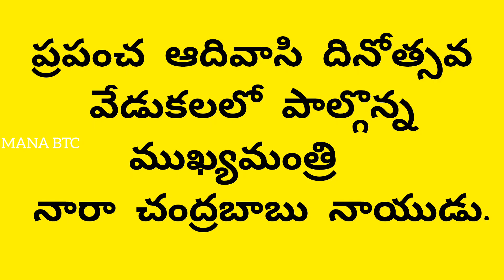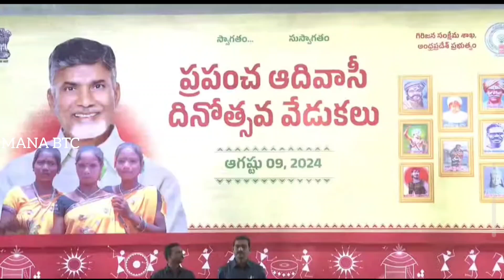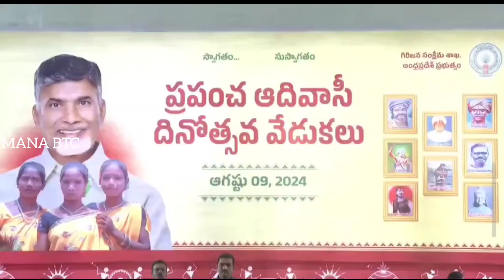CM చంద్రబాబు ప్రపంచ ఆదివాసి వేడుకలలో పాల్గొన్నారు.